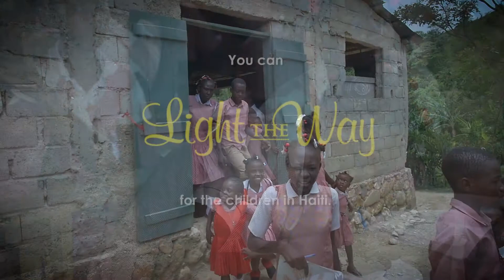Light the Way Dinner: Give Haiti’s Children a Brighter Future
You can help us by attending the event, or by becoming an event sponsor! Join us, and together we will spread the hope of Jesus and Light the Way to a brighter future through education.